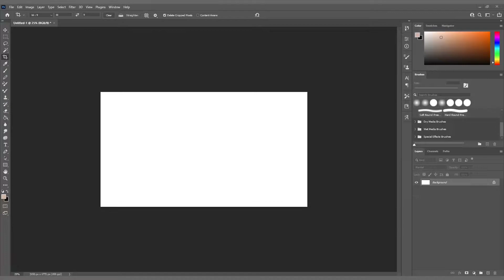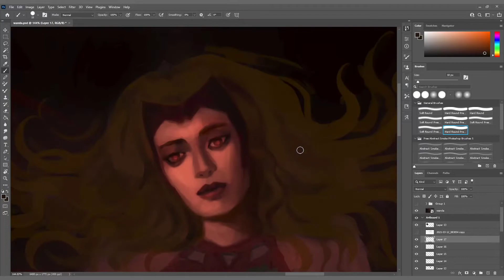Digital Painting Process: The Scarlet Witch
Digital Painting Process: The Scarlet Witch / Wanda Maximoff

Just finished wandavision and I just haaaaad to draw her 🔴👄🔴

I used Adobe photoshop + Procreate on the iPad